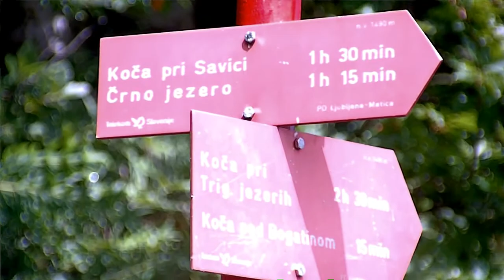My Life In A Day Entry (24-7-2010)